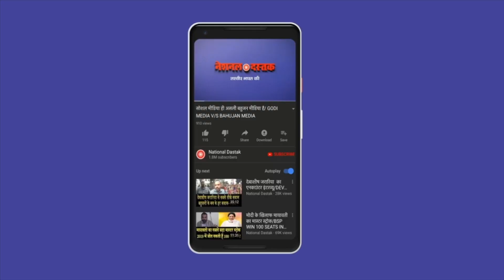कद्दावर नेता का धमाकेदार इंटरव्यू/UDAY NARAYAN CHAUDHARY BIG INTERVIEW